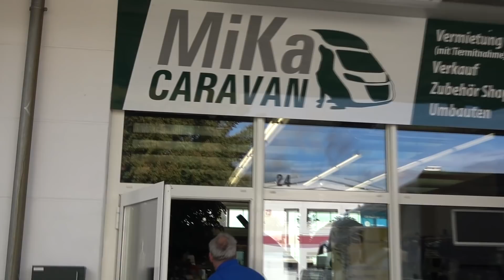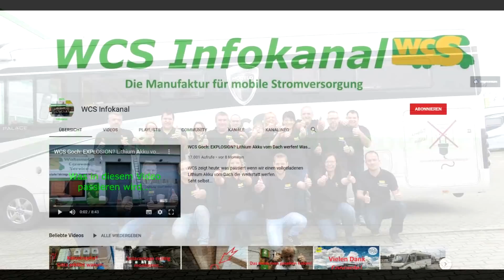WCS Goch: Das Wort zum Montag!